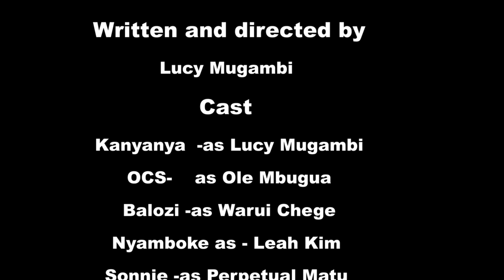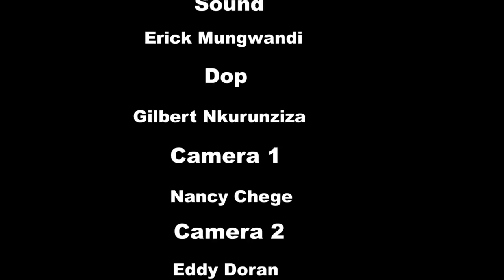Mpenzi wa Diaspora Part 2 (KISWAHILI MOVIE)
Watch the New Kanyanya Stars KISWAHILI Movie. Don't skip the Ads.